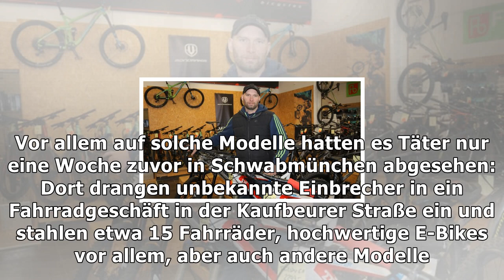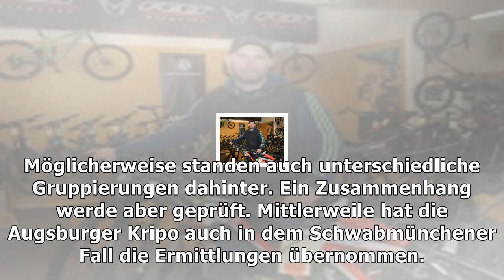Zwei einbrüche: haben es banden auf fahrrad-läden abgesehen?